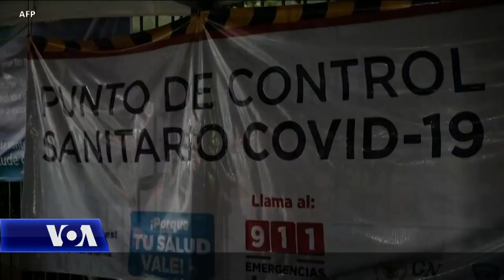Reforma e imigracionit e Presidentit Biden përballet me sfida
Demokratët paraqitën të enjten një projekt-ligj të bazuar në përparësitë e imigracionit të administratës së presidentit Biden që do të siguronte një rrugë drejt shtetësisë për 11 milion emigrantë pa dokumente. Ndërkohë zyrtarët do të fillojnë të shqyrtojnë statusin e azilkërkuesve nga Amerika Qendrore, të cilët u kthyen mbrapsht dhe u detyruan të qëndronin në Meksikë nën një politikë të diskutueshme të administratës Trump që është shfuqizuar.